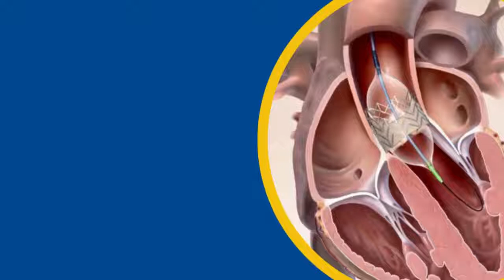What is Transcatheter Aortic Valve Implantation (TAVI) ? Janiye TAVI kya hai in Hindi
In this video, 𝐃𝐫 𝐌𝐚𝐲𝐮𝐫 𝐉𝐚𝐢𝐧 is providing valuable information about Life - saving, modern heart procedure known as Transcatheter Aortic Valve Implantation (TAVI).

TAVI is an advanced minimally invasive surgical procedure repairs the heart valve without removing the old, damaged valve.

If you are looking for TAVI treatment in Thane, Visit 𝐊𝐮𝐬𝐡𝐚𝐥 𝐂𝐚𝐫𝐝𝐢𝐚𝐜 𝐂𝐚𝐫𝐞 & Consult 𝐃𝐫 𝐌𝐚𝐲𝐮𝐫 𝐉𝐚𝐢𝐧, an expert Interventional Cardiologist in Thane, Mumbai region.

# transcatheteraorticvalveimplantation